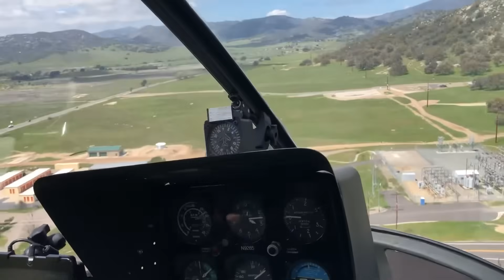Helicopter Mid-Air COLLISION Near Hammonton Municipal Airport NJ - Early Analysis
On Sunday morning near Hammonton, New Jersey, two small helicopters collided mid-air in clear weather near a non-towered airport. One pilot was killed, another critically injured. No passengers were aboard either aircraft.
This video is an early aviation safety analysis of that mid-air collision involving an Enstrom 280C and an Enstrom F-28. Using only confirmed information, we look at the operating environment, how see-and-avoid actually works in real flight, and what investigators will be focusing on as the National Transportation Safety Board begins its work.
There was no reported bad weather. No immediate evidence of mechanical failure. And no indication of reckless flying. Instead, this accident occurred in one of the most common — and normally safe — environments in general aviation: VFR operations near a non-towered airport.
In this video, we discuss:
How traffic separation works at airports without air traffic control
Why mid-air collisions can occur even in good visibility
The visual and human limitations pilots face at low altitude
How helicopter operations differ from fixed-wing traffic
What ADS-B and radar data can — and can’t — show investigators
What we know so far, and what we responsibly do not know yet
This analysis is educational, not speculative. Its goal is to help viewers — pilots and non-pilots alike — better understand how everyday flying environments work, and where their hidden risks exist.
As always, the official findings will come from the NTSB, and those answers take time.